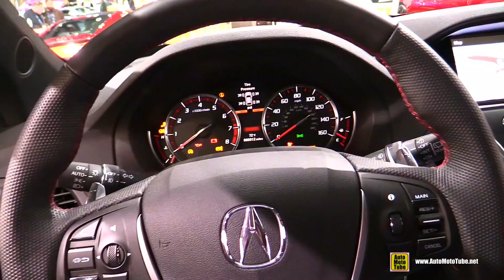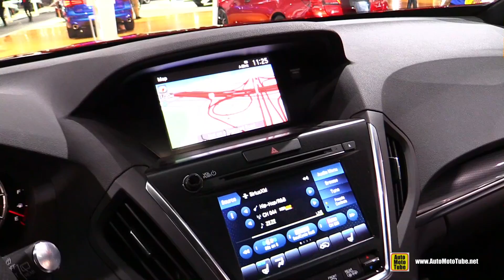2020 Acura MDX PMC Edition - Exterior Interior Walkaround - 2019 LA Auto Show